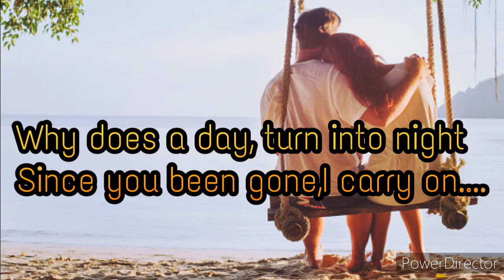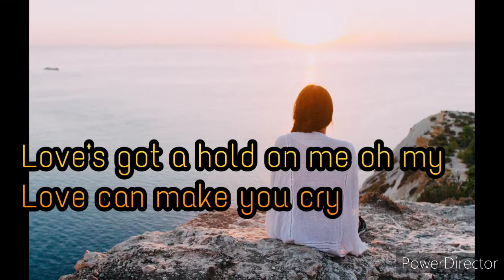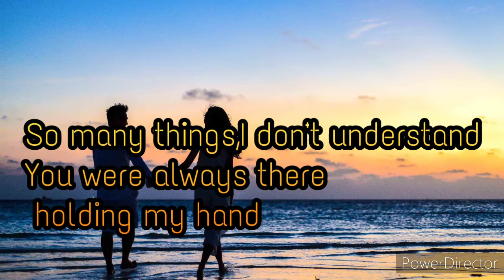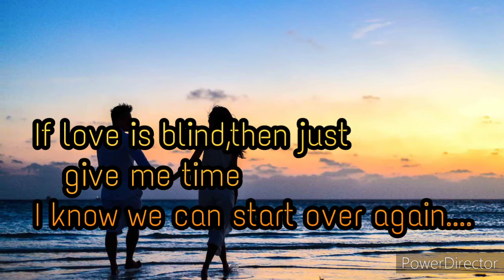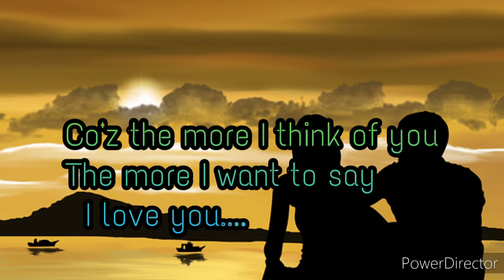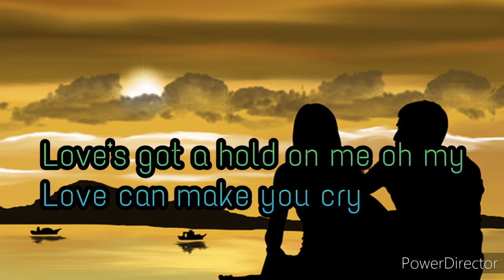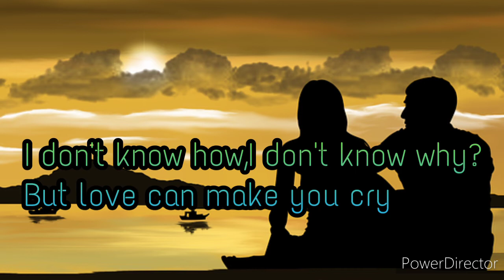LOVE CAN MAKE YOU CRY/URGENT/LYRICS/Cover Song Amazing Nhess